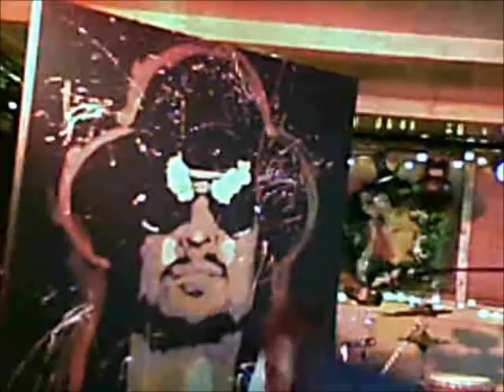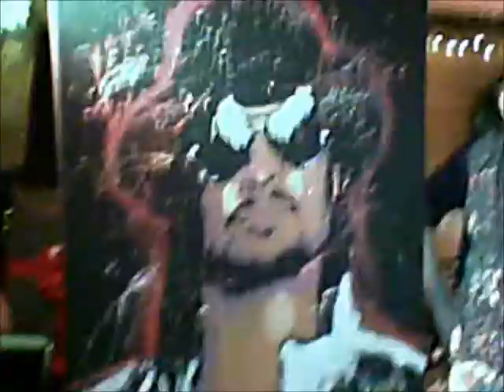12-04-11 Rock for Tots Dave Santia painting Kid Rock.wmv